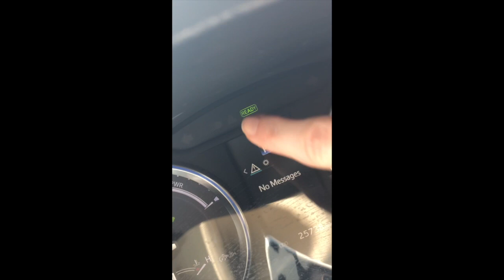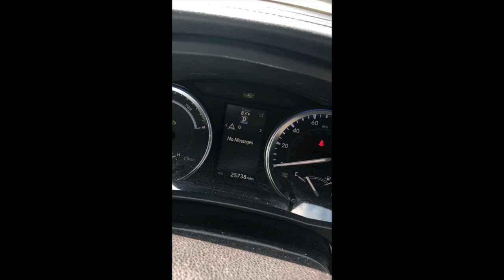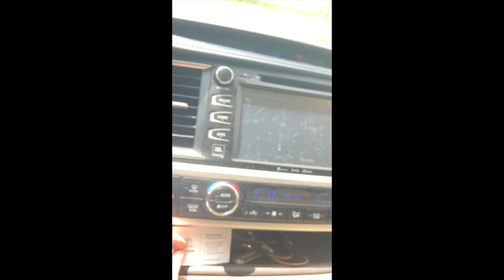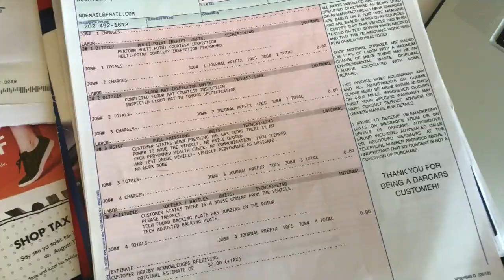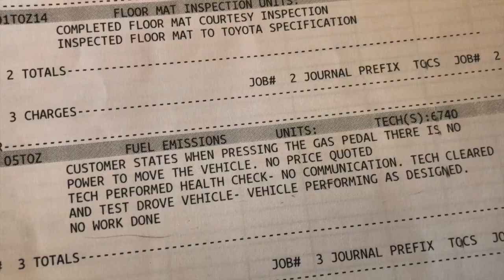2016 Toyota Highlander Gas Pedal Not Working! Dangerous Malfunction!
The gas pedal suddenly stopped working in my 2016 Highlander Hybrid at an intersection near my home.
The engine was on.  The brake pedal worked. the Power Steering worked. The vehicle "creeped" while in gear. I had it towed to Toyota Service. They have had it 10 days and have tried to make me take it back after doing "no repairs".  Should I be scared to drive this vehicle?!